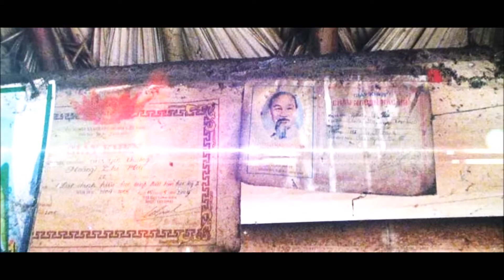[ĐÂXT] - Intro đêm nhạc "Hướng về quê Thanh"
Nằm trong chuỗi hoạt động của chương trình Đông Ấm Xứ Thanh 2014. Hội Sinh viên Thanh Hóa tại TP.HCM tổ chức đêm nhạc gây quỹ với chủ đề: "HƯỚNG VỀ QUÊ THANH", chi tiết như sau:

I. THỜI GIAN, ĐỊA ĐIỂM
- 19h ngày 01/02/2015.
- Tại hội trường ĐH Giao thông vận tải TPHCM. Số 2 D3, Văn Thánh Bắc, Bình Thạnh. TPHCM

II. NỘI DUNG
1. Chủ đề đêm nhạc: Đêm nhạc từ thiện “Hướng về quê Thanh”.
2. Nội dung biểu diễn: các tiết mục về chủ đề quê hương và con người xứ Thanh.
3. Các nghệ sĩ chuyên nghiệp tham gia biểu diễn và dự:
- Ca sĩ Phương Thanh
- Ca sĩ Quang Hà
- Ca sĩ Trần Hữu Kiên – Quán quân cuộc thi “Tìm kiếm tài năng Việt Nam 2013 – Việt Nam’s Got talent”
- Ngôi sao nhí Cao Hà Đức Anh - giải Ba cuộc thi “Tìm kiếm tài năng Việt Nam 2013 – Việt Nam’s Got talent”.
Dẫn chương trình: MC Vĩnh Phú - FBNC
4. Hình thức gây quỹ
- Ủng hộ của các đơn vị/ doanh nhân, các nhà hảo tâm và khán giả đến tham dự chương trình
- Bán đồ lưu niêm do các bạn sinh viên tự làm cho các khán giả đến xem.
5. Vé vào cổng: Miễn phí
Thân mời các Nhà tài trợ, các nhà hảo tâm, mạnh thường quân, các cô chú đại hiện hội đồng hương các Huyện/thị, các anh chị thủ lĩnh Sinh Viên Thanh Hóa và BTC Đông Ấm Xứ Thanh các thời kì, các bạn Tình Nguyện viên và các tổ chức, cá nhân quan tâm tới chương trình,.. Tới thưởng thức đêm nhạc và chia sẻ những khó khăn với đồng bào miền núi Bá Thước trong mùa đông này.